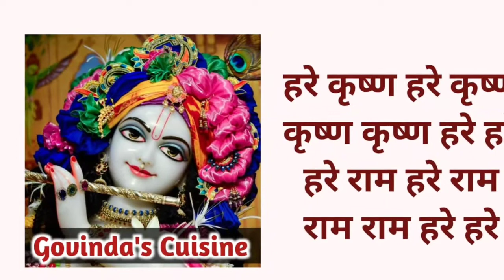Vasant Panchami Special Rava Besan Ladoo || Ladoo Recipe | Iskcon Prasad || Krishna's Cuisine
Hare Krishna!!

Try this Vasant panchami special Rawa Besan Ladoo, which are mouth melting golden Ladoos. These ladoos are made up of simple easily available ingredients, yet giving fabulous festive Ladoos.
For more recipes, search for Krishna's Cuisine in youtube and scroll down for all the bhoga recipes.

Servings: 16 Ladoos

Ingredients:

½ cup ghee
½ cup semolina/ rawa
1½ cup gram flour/ besan
¾th cup sugar
4 to 5 cardomom pods
Pistachios for garnishining.